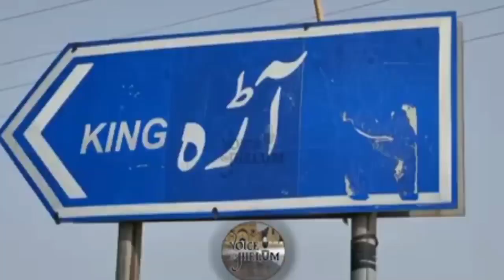A fire breaks out when you see goods in a house in Jhelum | Arha Khurd Jhelum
جہلم کے ایک گھر میں سامان کودیکھتے ہی دیکھتے آگ لگ جاتی ہے
A fire breaks out when you see goods in a house in Jhelum
Please Help them by giving contact of those person whose have ability to handle this situation.